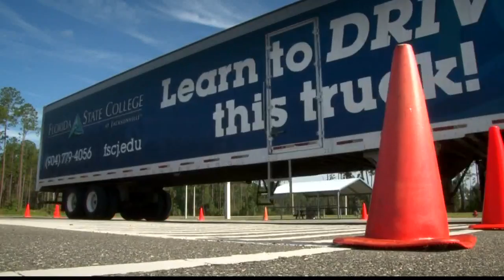Semi-truck crashes impact on the drivers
A look at the roads from the perspective of a truck driver.